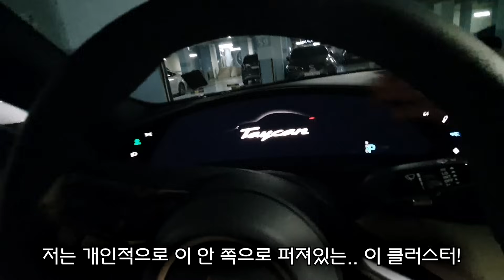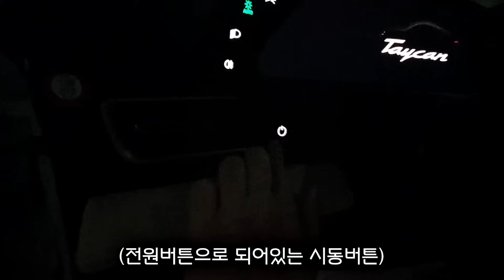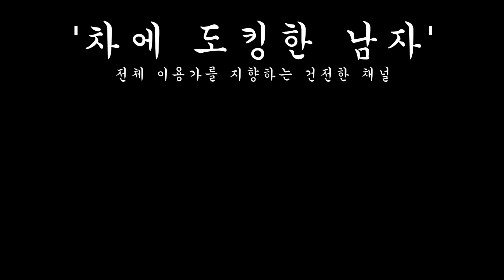타이칸 'G냥 밟으면 T어나가는 S끼'